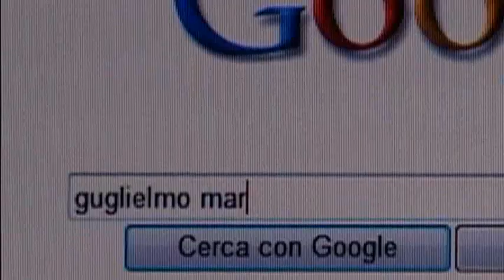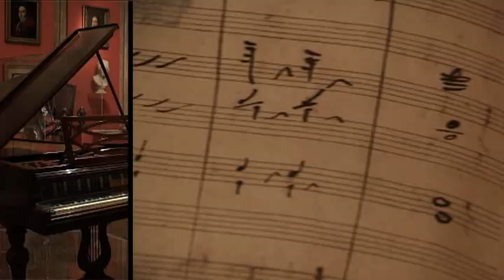Bologna straordinario quotidiano...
Bologna si racconta in un nuovo coinvolgente video promozionale prodotto dal Settore Marketing Territoriale del Comune di Bologna e realizzato da Giostra Film.